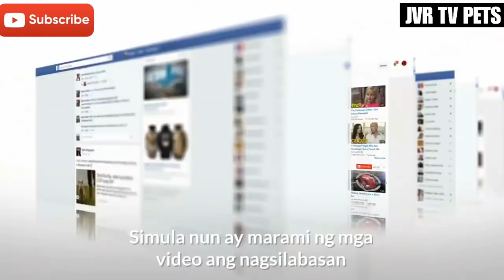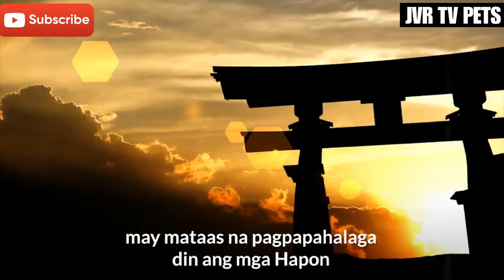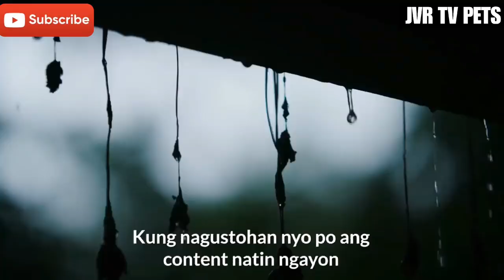IKAKAGULAT MO ITO ISLA ANG NANINIRAHAN AY PURO RABBIT?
(NO COPYRIGHT INTENIONS,FOR SUPPORT AND EDUCATIONAL PURPOSES ONLY)

credit to the right owners we use in our video clips i dont own the other video.

MORE IN MY VIDEO
Bong bong Marcos
Sara Duterte
President Rodrigo Deterte
Manila bay
Manila bay Update
Isko Moreno
Pets
Documentary
Charity blog
Amazing Story
News
Rabbits
Cats
Animals
mixed videos in this channel jvr tv.